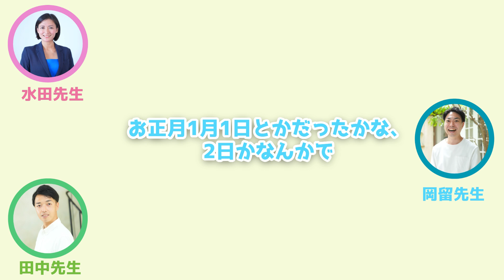【役員座談会】TCK Workshopは8/18で10周年!これまでのオフィスでの思い出（珍エピソード!?）について語ります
プロ講師との無料相談はこちら

LINE登録でも無料相談可能！

メルマガ登録で有益な情報を見逃すな！

関連動画
【役員座談会】TCK Workshopは8/18で10周年！水田先生の印象的だった生徒は？

出演者
水田先生（特別講師）

本編動画を見やすい長さに切り分けて後日配信しています！
フルで見たい方はこちらから申し込んでください

・英検
・TOEFL/IELTS
・SAT
などなど！！